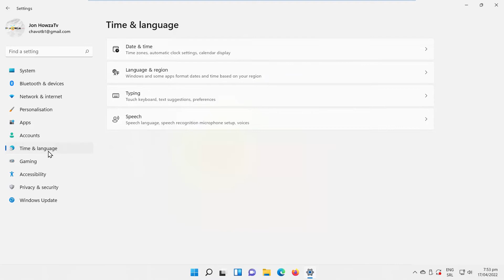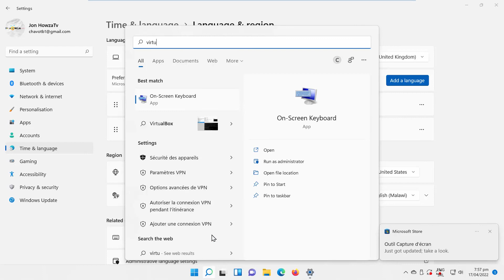How to Change Keyboard Language on Windows 11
Hey! Welcome to HOWZA channel! In today's tutorial, we will teach you how to change keyboard language on Windows 11.
Click on Windows icon on the taskbar. The menu will pop-up. Click on Settings.
Select Time and language from the left side list. Go to Language and region. We will add a new language.
Click on Add a language. Choose the language that you want from the list. Click on Next. Click on Install. Wait until the installation process is complete. It can take up to a few minutes.
Click on the language bar on your taskbar. The language is installed, and you can select it from the list.
You can also click on the three dots next to the language in the settings window. Choose Move up from the list.
Click on the three dots next to the language. Choose Language options from the list. You can make additional changes if you want.
You can use the language with on-screen keyboard as well. Go to taskbar search. Type on-screen keyboard. Click on it to open. You can switch between the languages you have installed.